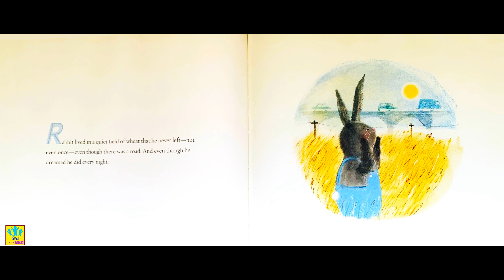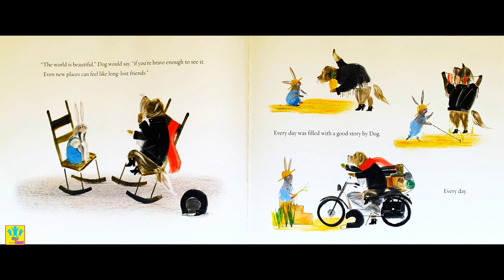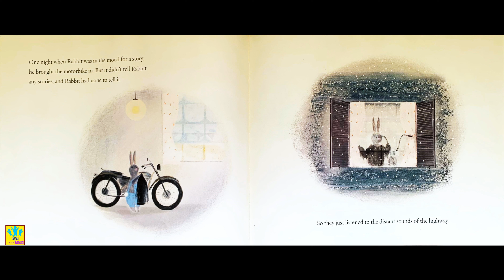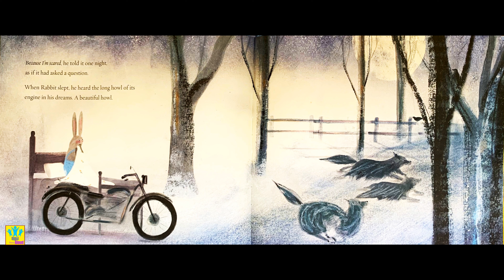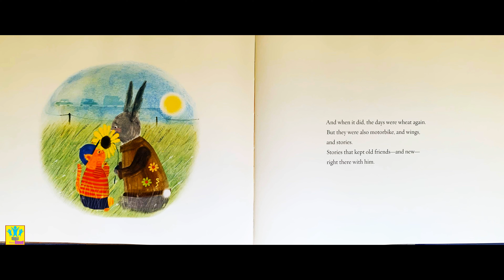Rabbit the Biker !!! Story Time | Read Aloud | Story Books | Bedtime Story | Kids Story | MotorBike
Rabbit the Biker !!!

Read Aloud | Story Time | Books | Story Books | Story Books for Kids | Kids Book